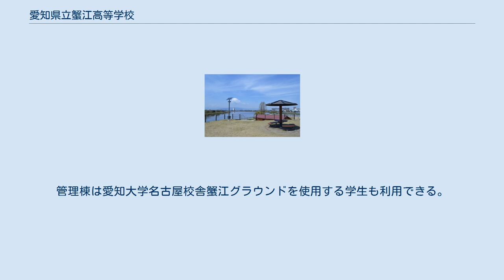愛知県立蟹江高等学校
愛知県の公立高等学校_(廃止)
蟹江高校跡地にある蟹江町希望の丘広場 愛知県立蟹江高等学校（あいちけんりつ かにえこうとうがっこう）は、愛知県海部郡蟹江町新千秋後西50にあった普通科の県立高等学校。
1971年（昭和46年）に開校。
愛知県立海南高等学校と統合されて愛知県立海翔高等学校が開校したことで、蟹江高校は2007年（平成19年）に閉校した。
 1971年（昭和46年）4月、愛知県海部郡蟹江町に愛知県立蟹江高等学校が開校した。
近鉄名古屋線富吉駅から徒歩12分の好立地にあり、周囲を田園や水郷に囲まれた豊かな教育環境にあった。
西側には善太川が流れている。
1976年度の生徒数は989人。
年3回実施されていた歩行会では、男子が7キロメートルの距離を、女子が5キロメートルの距離を歩く。
 愛知県の第一次高等学校再編計画に基づき、2005年（平成17年）4月には海部郡十四山村の愛知県立海南高等学校の校地に愛知県立海翔高等学校が創立され、1期生が入学。
海南高校は2007年3月まで海翔高校に併存したが、蟹江高校は2004年度を最後に新規入学者の募集を停止した。
2007年（平成19年）3月に2004年度入学者が卒業したことで蟹江高校は廃校となり、3月3日に閉校式が行われた。
 2014年（平成26年）4月、隣接地に愛知大学名古屋校舎蟹江グラウンドが完成し、準硬式野球部、軟式野球部、ラグビー部、ラクロス部、硬式庭球部、ソフトテニス部、テニスサークルなどが利用している。
2015年（平成27年）3月21日、蟹江高校跡地に蟹江町希望の丘広場が完成した。
会議室や防災備蓄倉庫などがある管理棟、バーベキュー場、フットサルコートなどを有する。
管理棟は愛知大学名古屋校舎蟹江グラウンドを使用する学生も利用できる。